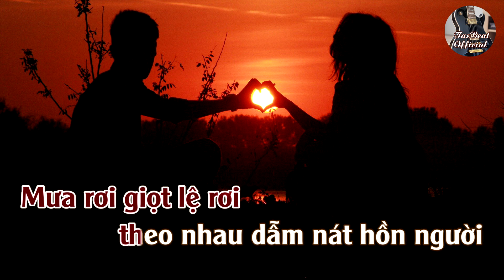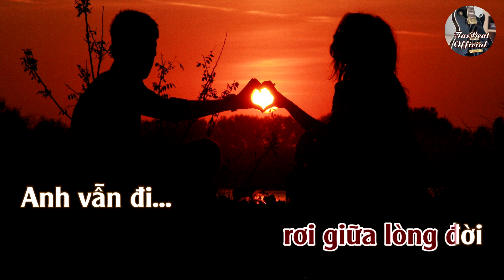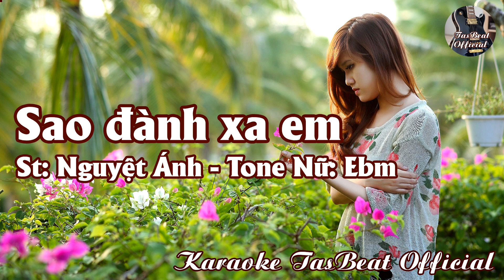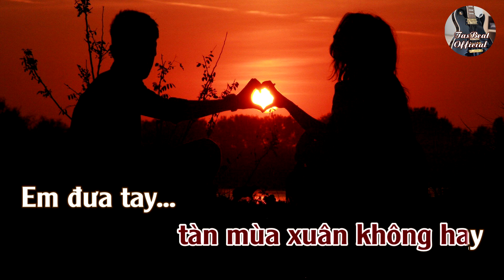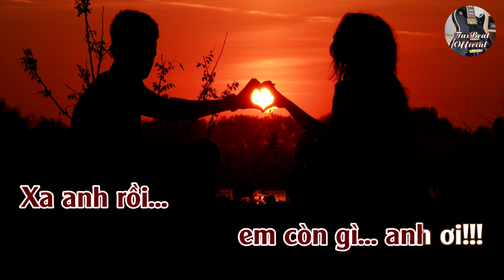Karaoke Sao Đành Xa Em (Rhumba) Tone Nữ | TAS BEAT